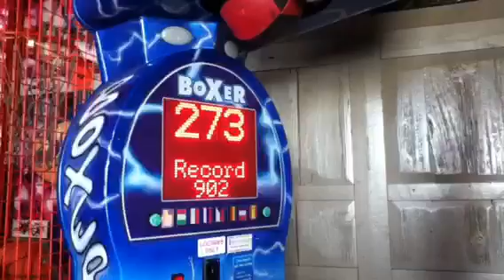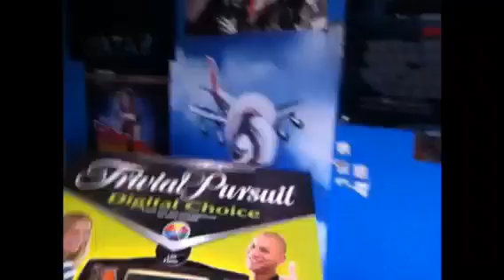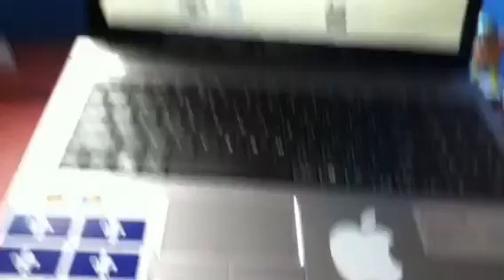SMELL THE TECHNOLOGY!!!!!!! (Day 27-19/03/11)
Long vlog! With technology!